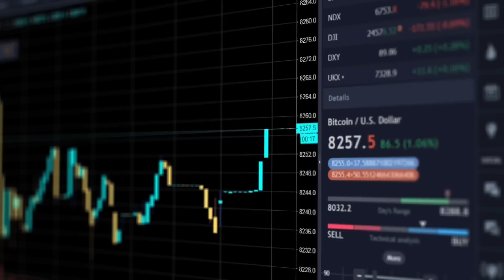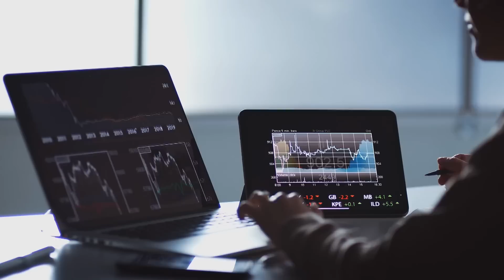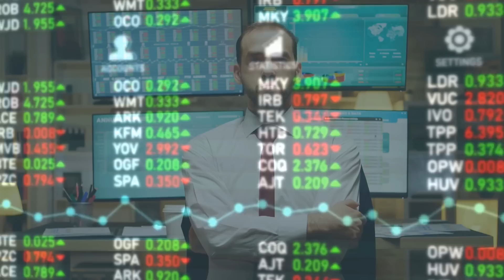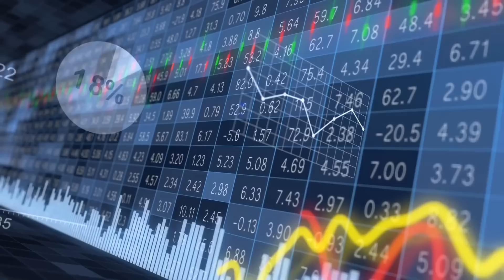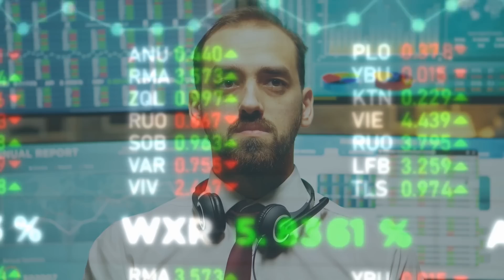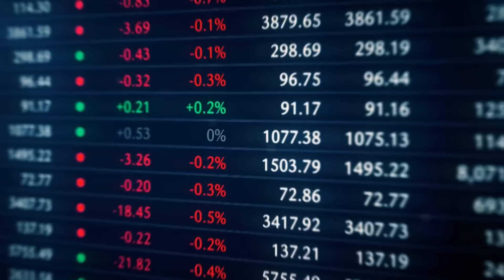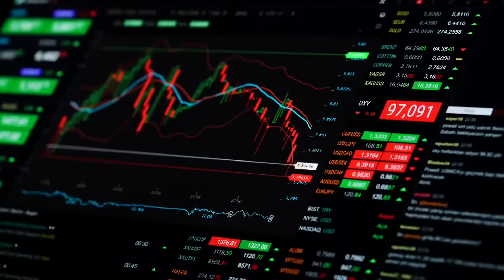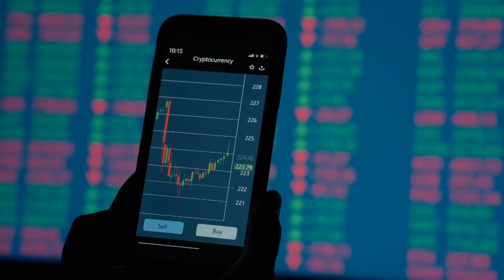Warren Buffett's SHOCKING Move: Tesla Stock Soaring!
Being an investor like Warren Buffett is much more than just knowing the basics of investing. It involves, amongst others, the ability to look beyond a company’s current valuation and evaluate where the company could be in the coming years.It is fair to say that even though Warren Buffett has missed out on some lucrative stock in his years of investing, the stock expert has some of the best investment advice that anyone could follow.